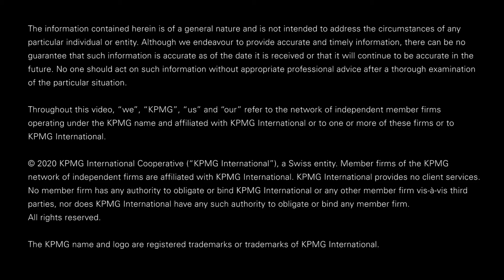Six trends pivotal to banks' success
Trends accelerated due to COVID-19 and the impact for banks